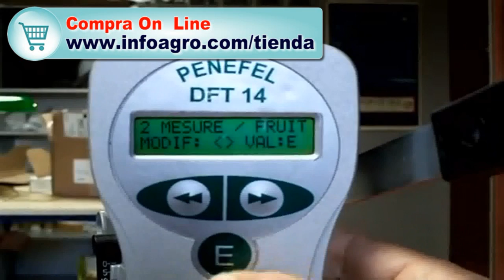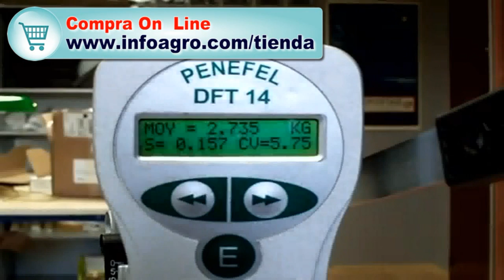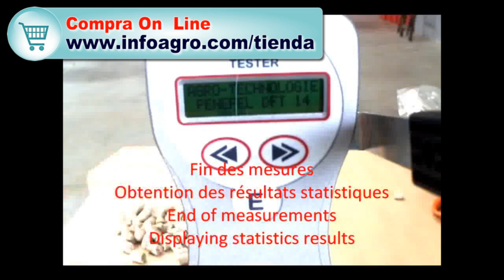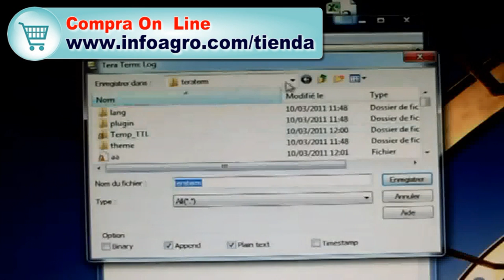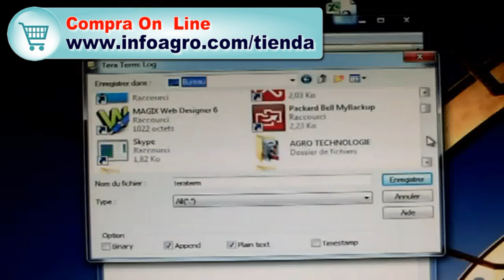Penetrómetro digital frutas hortalizas agrosta14 penefel dft 14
Compra on-line del penetrómetro digital AGROSTA 14, PENEFEL DFT 14.

Video donde puede observar cómo se toman varias medidas de dureza con el penetrómetro digital AGROSTA 14, un ejemplo de aplicación y como se transfieren los datos tomados a pc.

El penetrómetro AGROSTA 14 (Penefel DFT 14) es un penetrómetro digital para la medición de frutas y hortalizas.
Mide la dureza y firmeza de manzanas, naranjas, peras, melocotones (duraznos), platanos, citricos, ...

Se trata de un penetrómetro electrónico para frutas y verduras con limitador automático de sonido para medir frutas de dureza variada.
Mide la firmeza en frutas y hortalizas como las manzanas, pepinos, remolachas, patatas, limones... así como también en embutidos, queso, la resistencia de embalajes y diferentes productos, con una punta específica en cada producto.

Los resultados inmediatos de las medidas permiten mostrar en la pantalla del penetrómetro AGROSTA 14 (DFT 14) la media y la indicación de homogeneidad (CV) de cada lote. También memoriza las medidas y permite la transferencia de los datos a PC mediante vía USB.